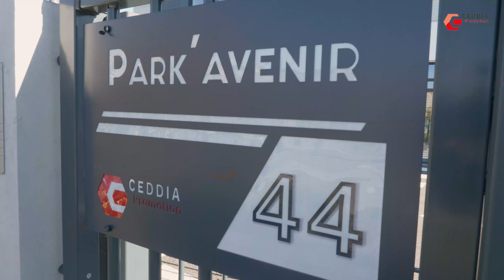Genas (69) - Park'avenir